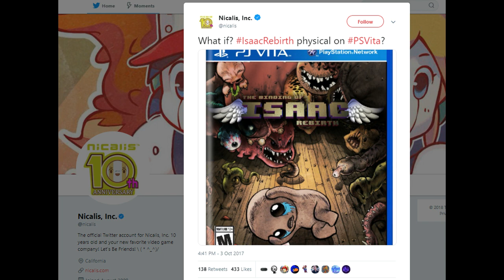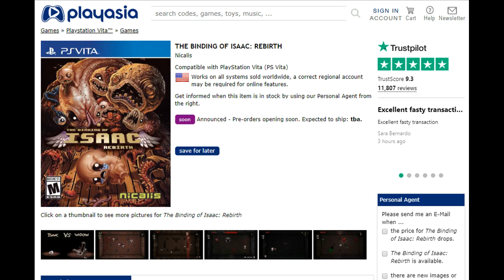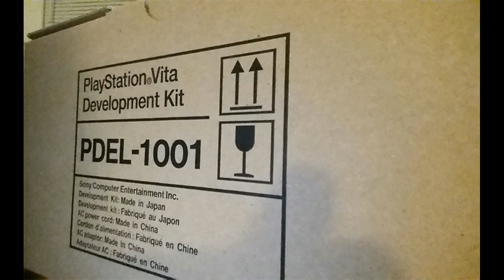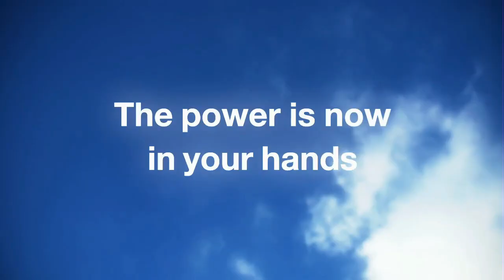More Unexpected PS Vita News?!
More surprises this week. Binding of Issac Rebirth popped up on Play Asia's website confirming it is getting a physical release, and Night Trap might be heading to Vita very soon thanks to a trophy leak. Could Limited Run Games be doing the physical release for it?